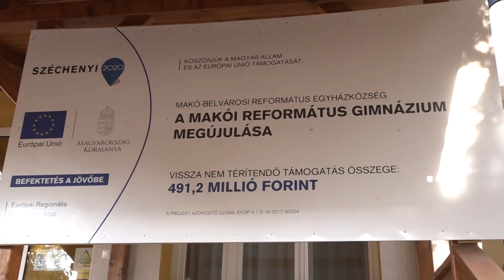Lézeres lőteret is építenek a JUGYU-ban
Idén tavasszal kezdődött meg a Juhász Gyula Református Gimnázium, Technikum és Szakképző Iskola bővítése egy EFOP-os forrásnak köszönhetően. Számos területen bővülni fog az intézmény, többek között egy új tornaterem és egy lézeres lőtér is szolgálja majd a diákokat a jövő tanévtől kezdődően.